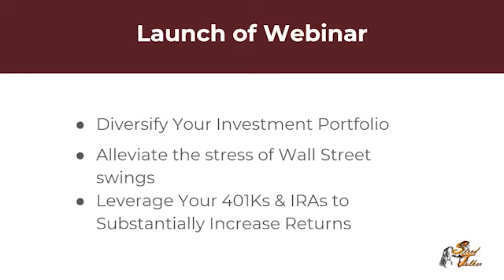REIA 416 Zach Winner: Investing in Apartment Complexes for Ongoing Cash Flow and Long-Term Wealth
Zach Winner is a founding partner and the CEO of Prosperity CRE, a private equity firm specializing in providing passive investment opportunities in multifamily apartment complexes.

Main point:

When and how did you start investing in real estate?
Why did you transition from owning and renting single family homes to large apartment complexes?
What is your strategy and business plan when buying large apartment complexes?
What markets in the US are you targeting and why?
What are the main benefits your investors receive when they invest with you?
Real estate is one of the most tax-advantaged investment vehicles. What tax strategies do you employ?
Connect with Zach Winner:

For more information on Prosperity CRE, go to our website, ProsperityCRE.com. Also, connect with Zach on LinkedIn
Podcast- 10X for Gen X, Y, Z